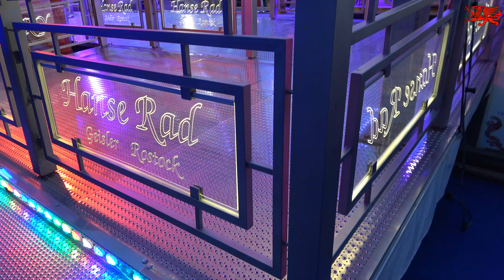31.05.2024 Warnemünde der Treffpunkt am Riesenrad auf der Mittelmole.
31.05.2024 Warnemünde der Treffpunkt am Riesenrad auf der Mittelmole.